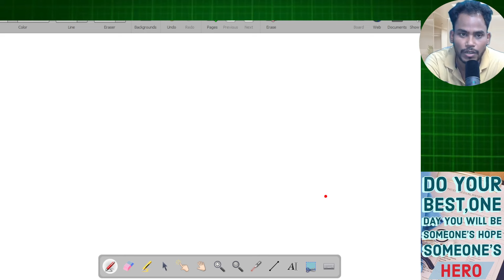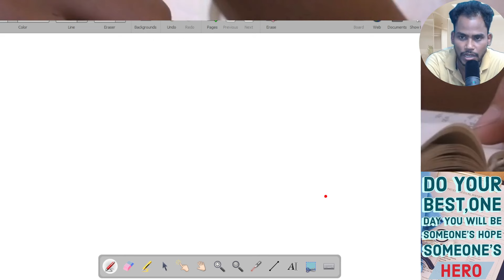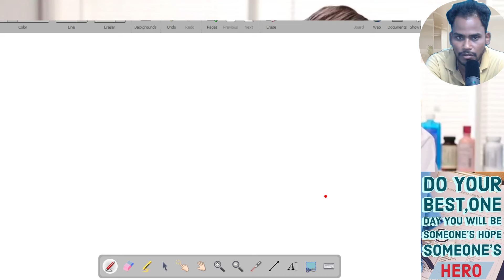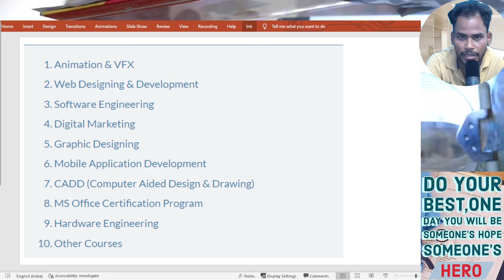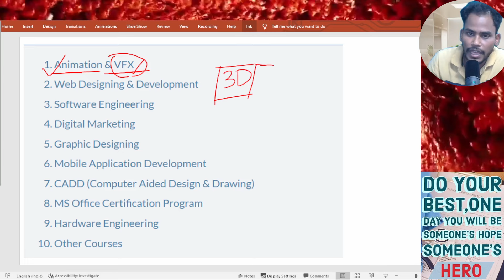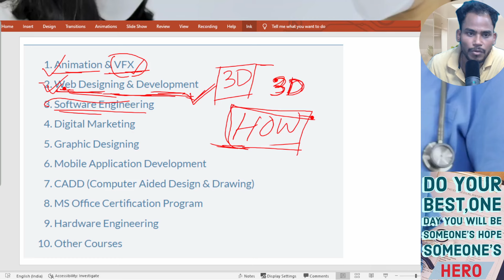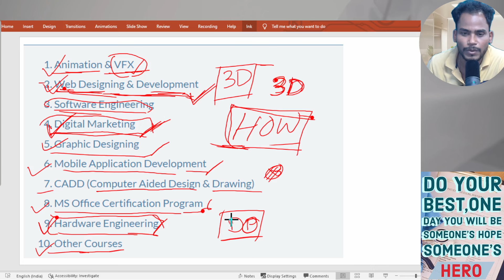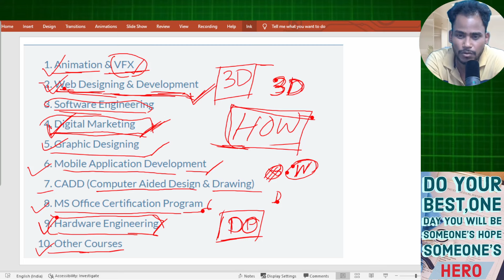Best career after 12th l Arts Students career after 12th l Income source atfer 12th l WB বোর্ড